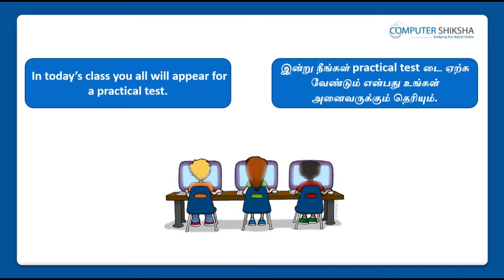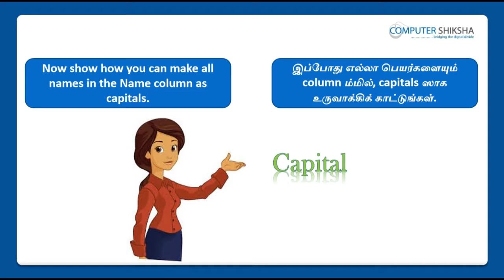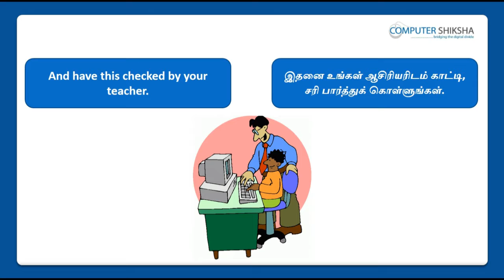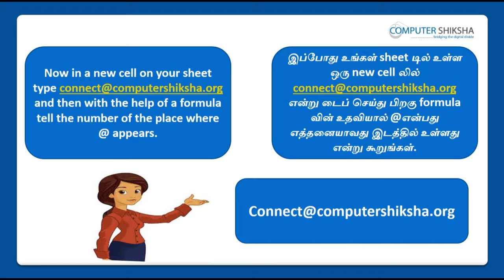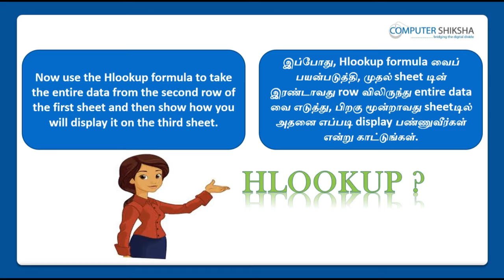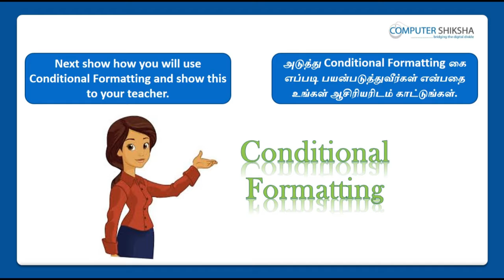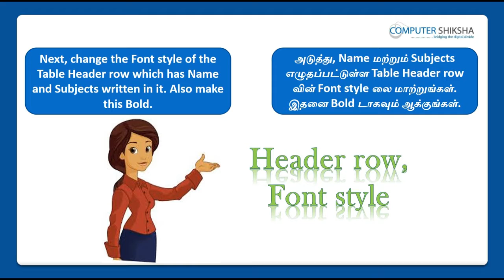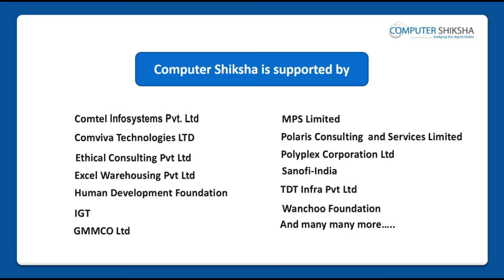Class 12 Open Office Calc 1 - Learn computers - Computer Education Online & Free (In Tamil)